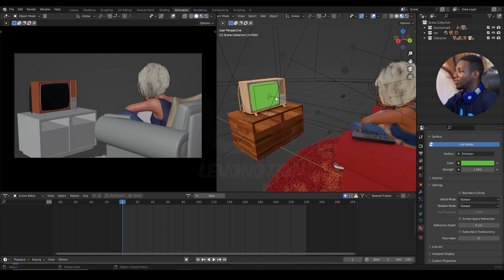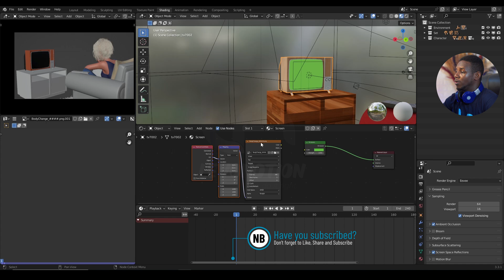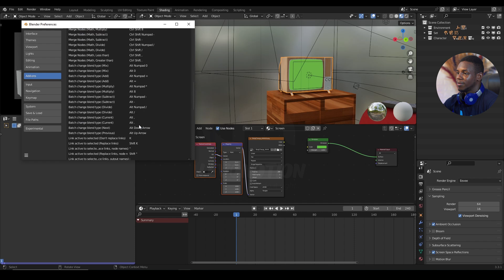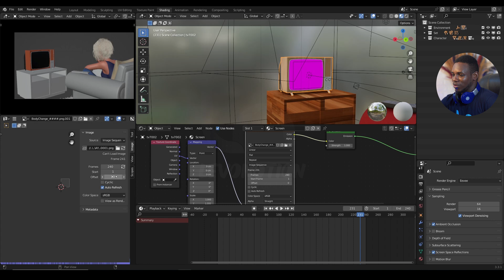How To Use Image Sequence as Movie Textures In Blender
This video will show you how you can use image sequence as moving/movie textures in Blender. This is useful for effects, to showcase things on TV, screen in general etc. This technique works in Blender 2.7 series, Blender 2.8 series and Blender 3 series.

How To Use Image Sequence as Movie Textures In Blender 3.3.1

Soundtrack:
AfroLyfe Produced by Levonotion Studios